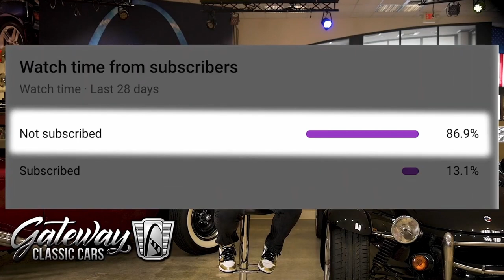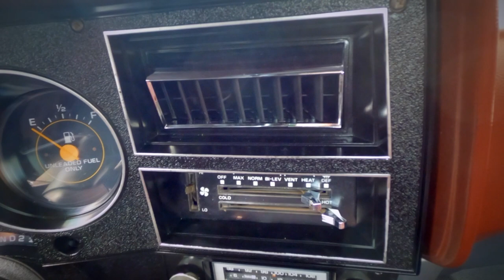1986 Chevrolet C10 Pickup Gateway Classic Cars St. Louis #8989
Gateway Classic Cars of St. Louis is proud to digitally present to you this solid 1986 Chevrolet C10. The C10 is the ultimate workhorse and is lasted through all tests of time. This Truck is solid, as most of these trucks went off the assembly line and right to work this one may have took a hard right turn and lived a much easier life on the road. This C10 is featuring a factory dark gray paint job with very nice red bench seat and carpet that seems to be a unique color combo. The power comes from the trusted 305CI V8 that GM was very fond of mated to a automatic transmission that shifts like a dream. This truck is showing just under 64k miles which is confirmed by the Carfax and shows light wear from use over the years however still in incredible shape! These trucks are getting harder and harder to find in this condition don't miss your chance to own a piece of history. This vehicle features the following options: Air Conditioning, AM/FM Radio, Power Steering, Seatbelts, Vinyl Interior.

This 1986 Chevrolet C10 can be seen in greater detail including 100+ Photos and HD video on our If you would like more information or have questions on this vehicle please give us a call at or email us at